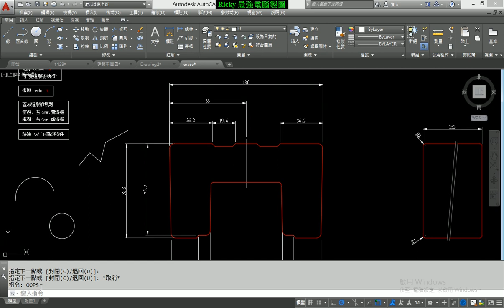AutoCAD教學(不限版本均適用)1-11 oops的用法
最完整有系統的AutoCAD教學. 放心,你一定學得會!!
1. 完全符合業界需求,各章節目錄及更多內容如下:
2. 每段影片均有其不同功能介紹,同學切勿錯過
3. 我們另有公司教育訓練課程,若有需要亦可來信接洽
4. 講義及範例均可下載
5. 教學版本為2016版